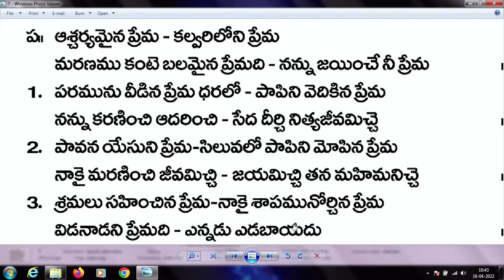seminar || QMB CHURCH VIZAG || 16- 04- 2022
QMB CHURCH